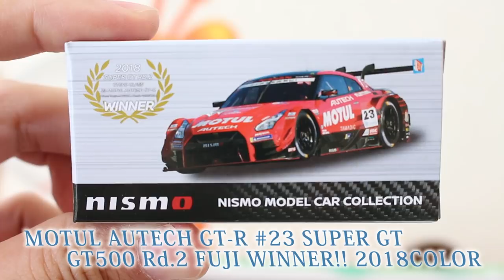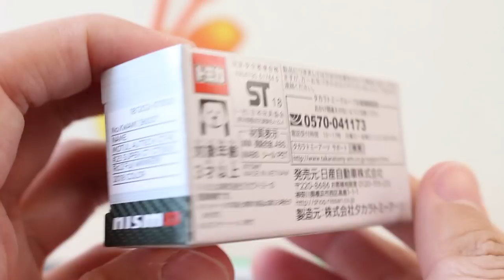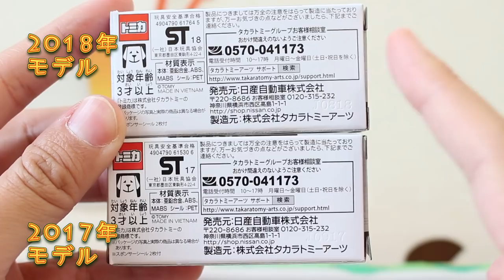はたして違いはあるのか！？【NISMO】 MOTUL AUTECH GT-R #23 SUPER GT GT500 Rd 2 Fuji WINNER!! 2018 COLOR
はたして2017年バージョンと違いはあるのか！？動画後半で検証！！

          効果音ラボ